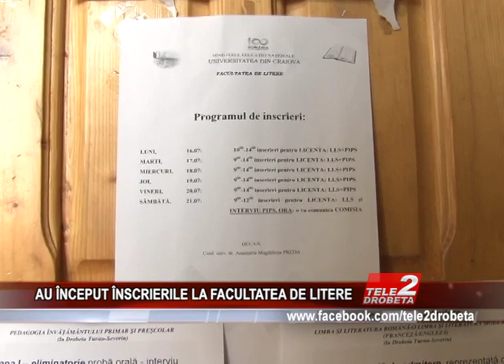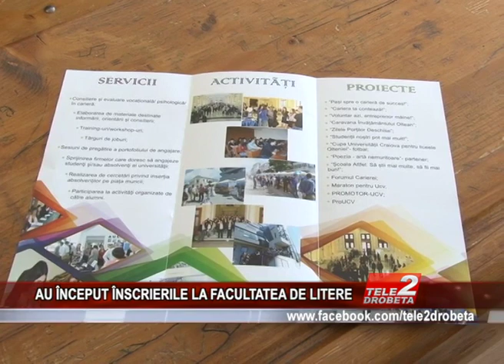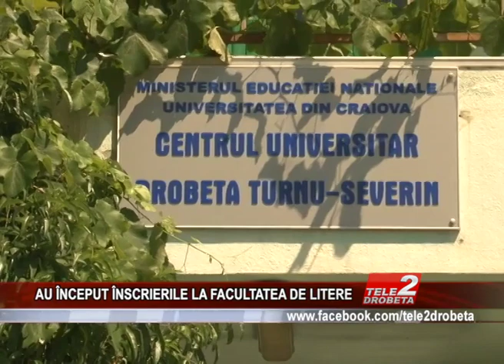AU ÎNCEPUT ÎNSCRIERILE LA FACULTATEA DE LITERE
Au început înscrierile la Facultatea de Litere, Universitatea din Craiova, Centrul Universitar Drobeta Turnu Severin. Oferta educaţională este una bogată, cu locuri la buget şi taxă, astfel încât, până pe data de 21 iulie, absolvenţii de liceu sunt aşteptaţi să se înscrie. După ce se încheie perioada de înscrieri, pe 23 iulie se vor afişa repartizările.